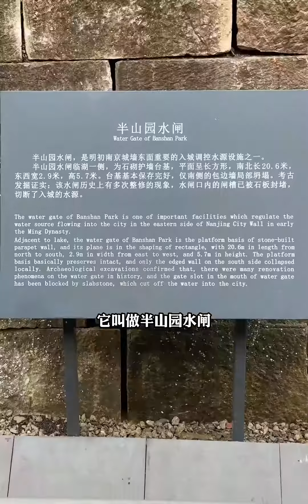半山园水闸 明城墙上隐秘水闸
历史,旅游,人文,文化,南京,隐秘,明城墙